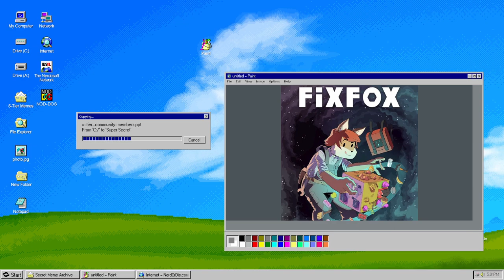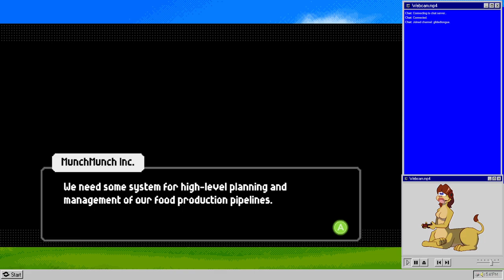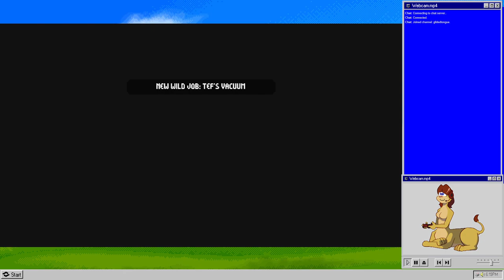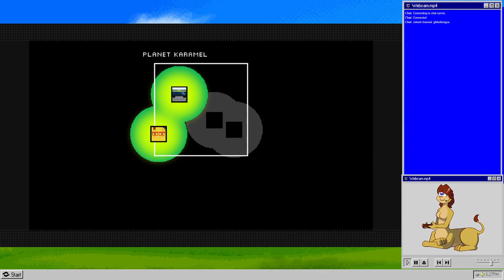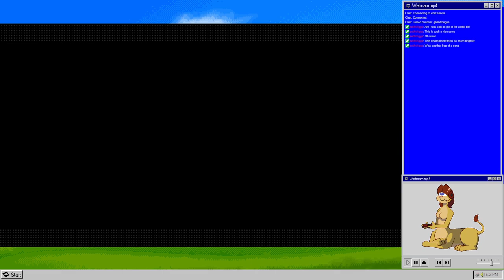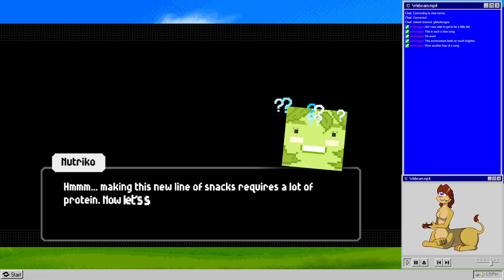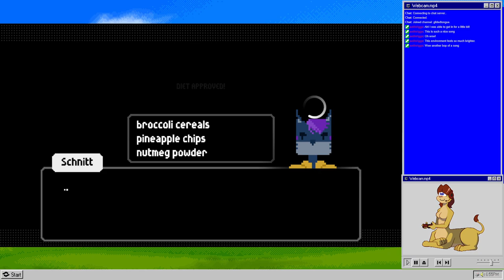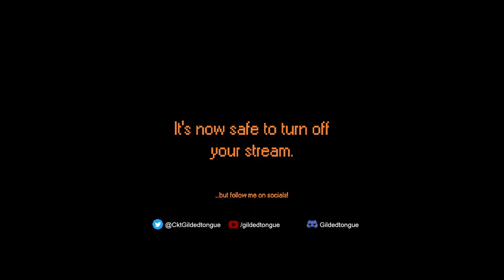FixFox: 03: A big Todd-do list!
So, getting over to help another A.I. get a giant potential killbot.

... Is it just me, or does this in general seem like not the best idea out there?